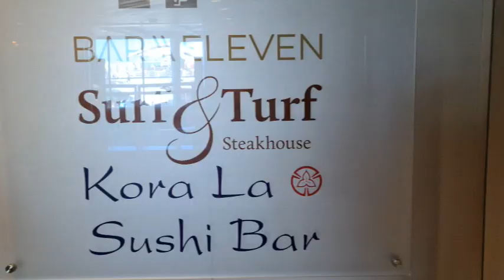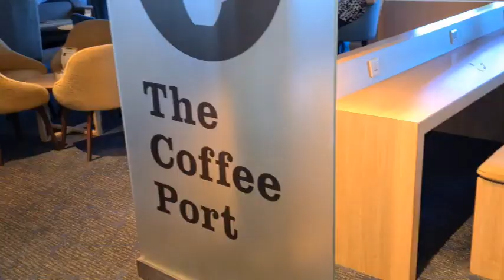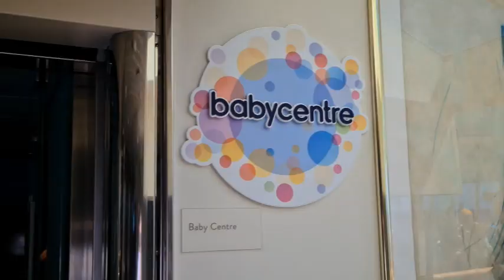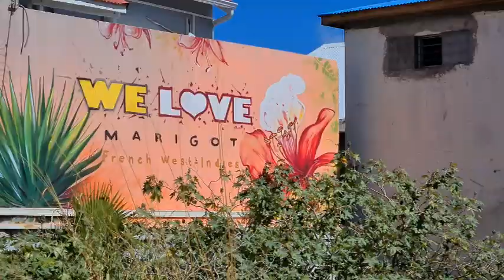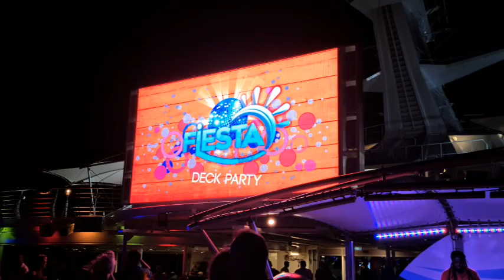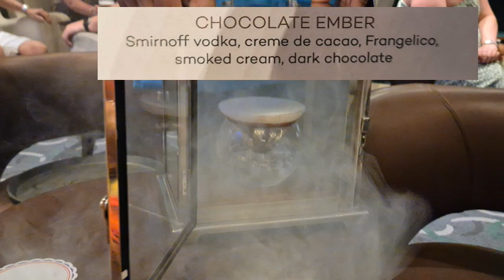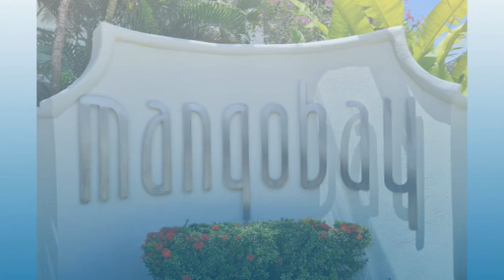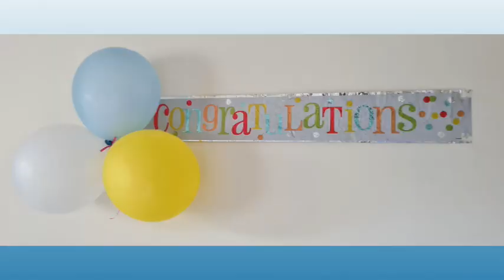Marella Discovery Cruise: Caribbean Dreams - Stay at Mango Bay Hotel, Barbados. 2-16th March, 2023